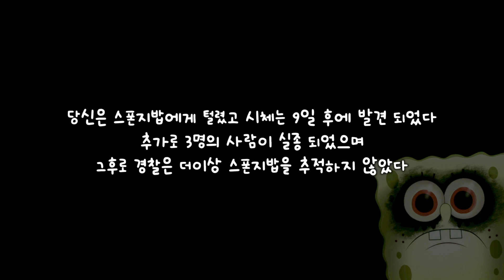스폰지밥이 이상해졌어요 사리진 뚱이 징징이 다람이에게 대체 무슨 일이 생긴 것일까? 미스터리 공포 탈출 스토리 게임 [아려랑]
악플은 노! 노! ❌

감사합니다.